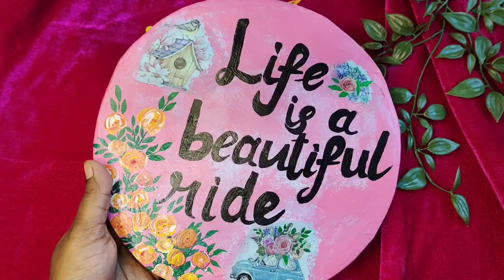My handmade craft collection 😍 मेरी 2 साल की मेहनत Huge handmade craft haul